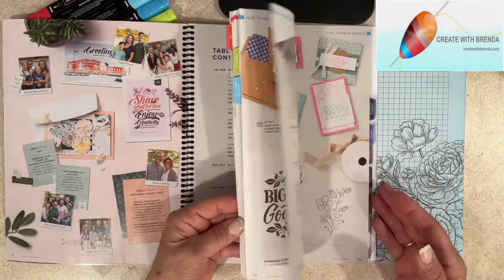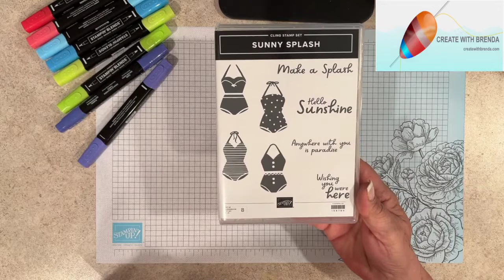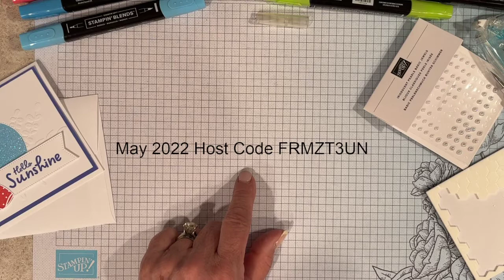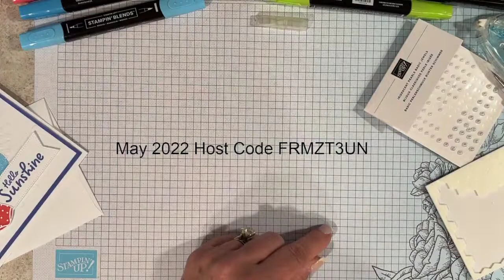Sunny Splash!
Today's project features the Sunny Splash stamp set by Stampin' Up!  along with the new 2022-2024 In Colors.  When ordering with me be sure to use my monthly host code to earn FREE product with qualifying orders!